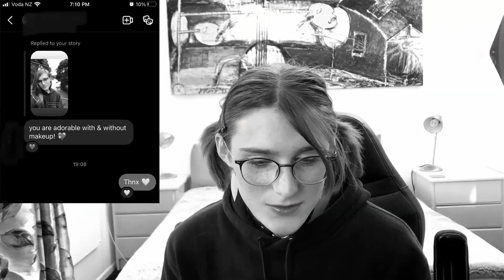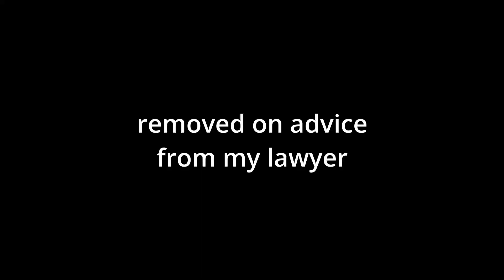Trans Girl Reacts To Her Most DERANGED DMs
Welcome back! Today we return to my DMs, the most wretched hive of scum and villainy in the whole of New Zealand. Enjoy.